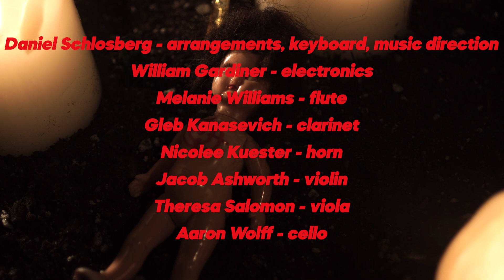Coming December: DER FREISCHÜTZ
How badly do you need to win? Would you sell your soul? In this contemporary American rendering of a twisted German fairy tale, a young man’s fear of failing his future bride drives him to a portal of darkness. Meanwhile, his small town parties on, oblivious to the evil unleashed in its midst. In this vertiginous landscape full of sound and fury, "the seventh bullet is the Devil's."

With its raunchy drinking songs, sublime arias, and one of the spookiest scenes in all of opera, Heartbeat’s immersive staging and radical instrumentation take you on a visceral journey deep into the midnight forest – a rare opportunity to experience this masterpiece of German Romanticism.

DER FREISCHÜTZ
Libretto by Friedrich Kind

Baruch Performing Arts Center

Conceived, adapted and directed by Louisa Proske
Co-Directed by Chloe Treat
Newly arranged and music directed by Daniel Schlosberg
New English dialogues by Michaël Attias and Louisa Proske